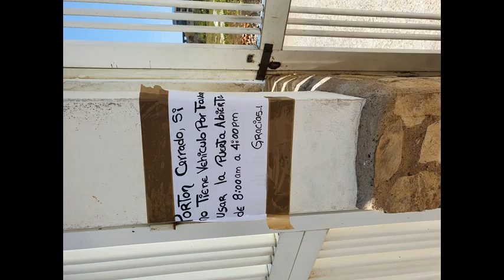* Raaf Mix jack333333